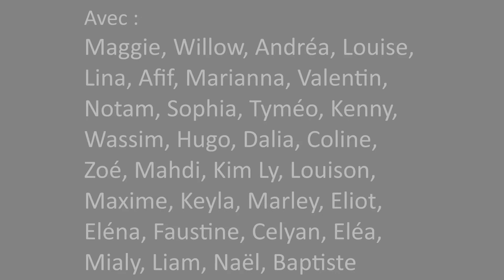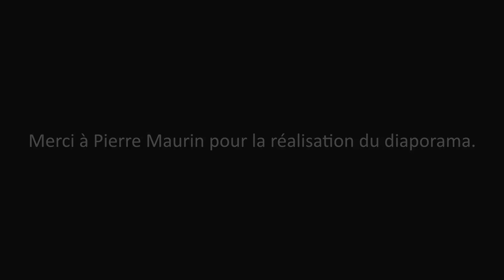Ecole d'art(s) - 7-11 ans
Atelier dirigée par Maëlle Labussière